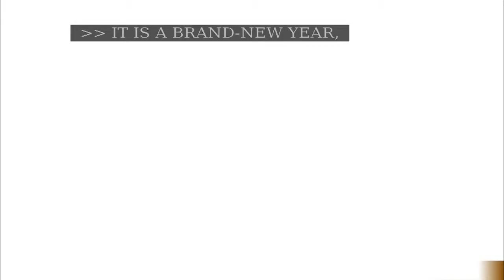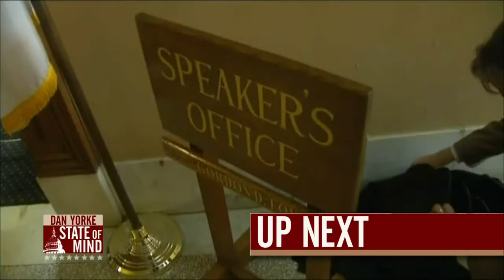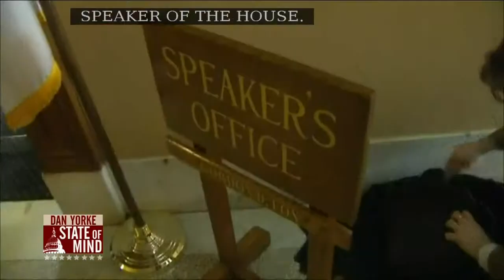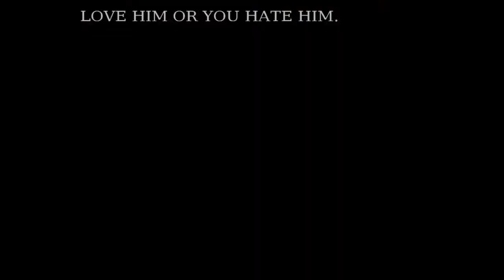1/2: Tim White on State of Mind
1/2: Tim White on State of Mind